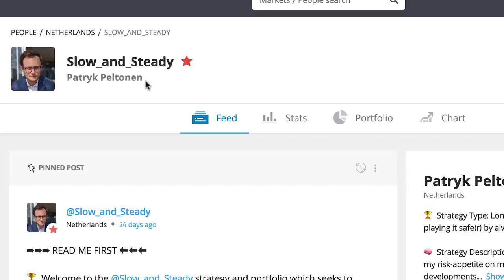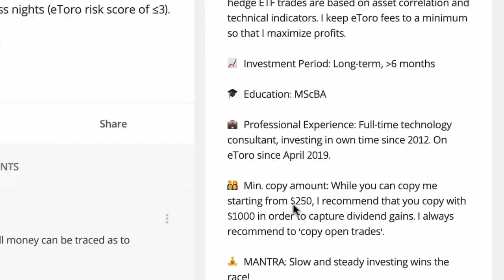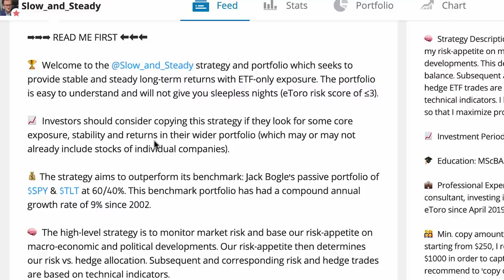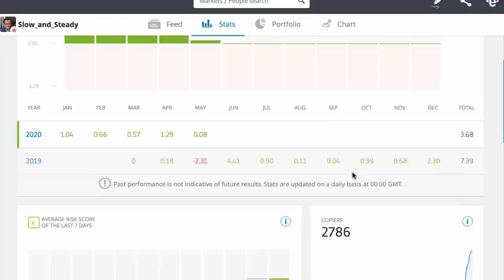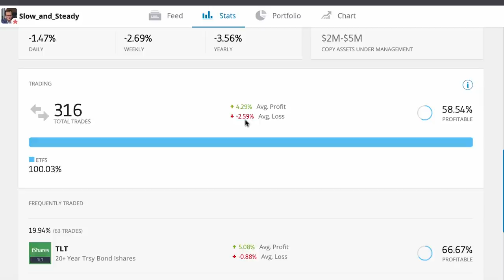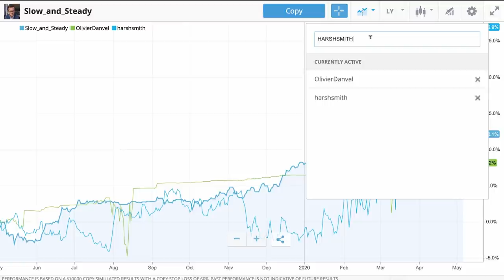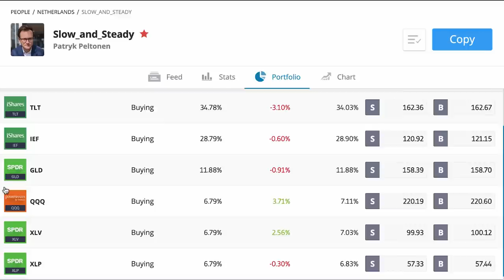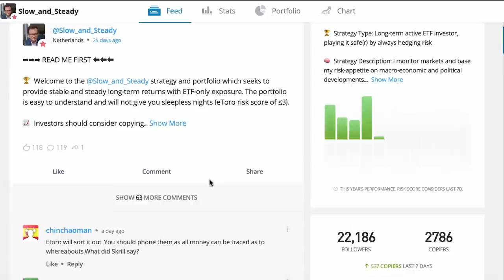eToro Trader Review 2020 - 'Slow And Steady'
Etoro Trader Review - Slow And Steady

‘Slow And Steady’ is another eToro trader who’s been recommended by viewers. It’s an interesting portfolio - exclusively trading ETF’s which is unusual for eToro.

The idea behind ETFs is that they give diversification and can help lower risk in a portfolio. I know a few traders who trade ETFs and have them in their portfolios, but to find someone who is exclusively trading ETFs is really an interesting find. Grepod is very into them, but he also trades other asset classes.

So, Slow and Steady appears to be marketing himself towards investors who want a stable and low-risk investing system.

He’s talking about hedging and his risk-to-hedge balance a lot in his bio and pinned post, and I go over some brief explanations of what he’s talking about (at least what I understand!)

His risk scores are low, and his returns are also on the low side - but that’s very popular with a lot of people who primarily want to copy a trader who will not lose their money. They may make smaller gains than other traders, but as long as the trader can show that preservation of capital (not losing all their money) is a top priority, there are many investors who will accept those smaller gains.

He hasn’t got a lot of history on the site - we can see back just over 1 year. This is a bit of a risk for me, as I like to be able to see a couple of years of data, but I’m encouraged by the info in his pinned post and the steady gains lack of volatility shown in his chart and stats page.

I’m considering switching Grepod for slow and steady. Grepod is also fairly focused on ETFs but Slow and steady just seems to have done a better job. I liked Grepod initially because of crypto trades too which were sorely lacking in my portfolio, but now that Jay is in there, he’s got that exposure covered…

We’ll see!

TRANSLATIONS:

If you have a spare bit of time, and are interested in supporting the channel by adding translations to any of my videos, it would be a really big help :)